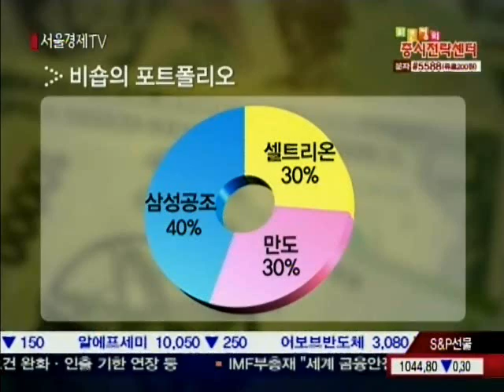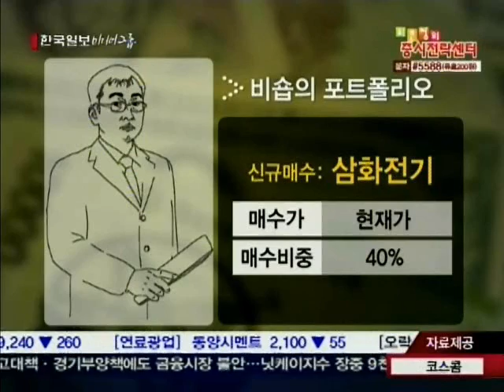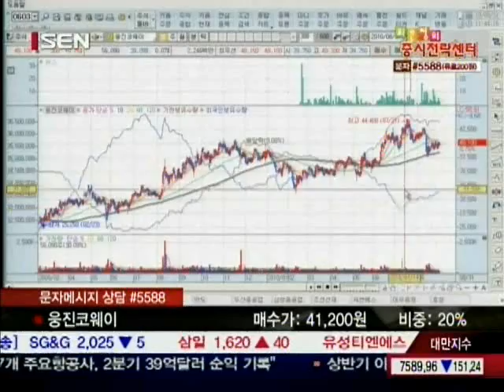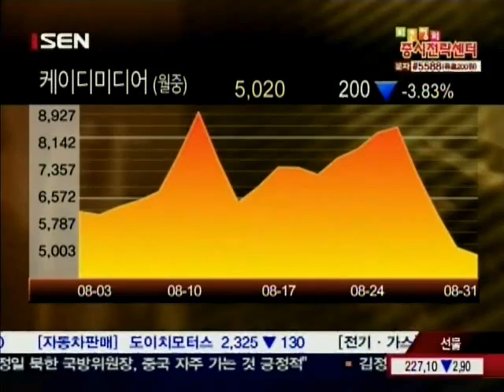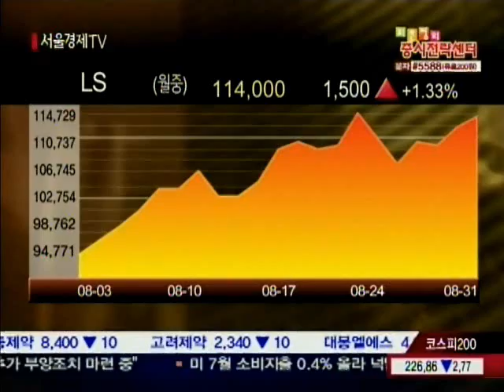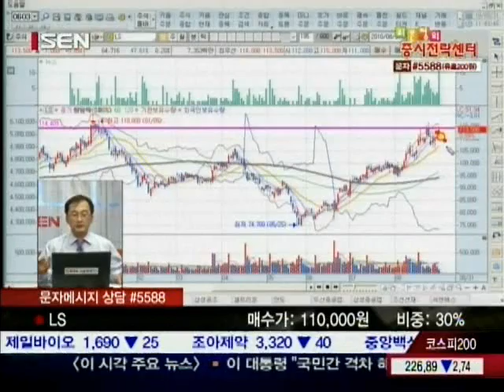20100831_최은정의 증시전략센터_2_119회